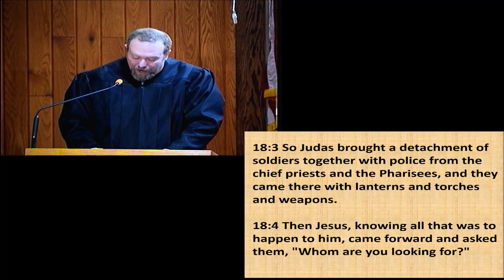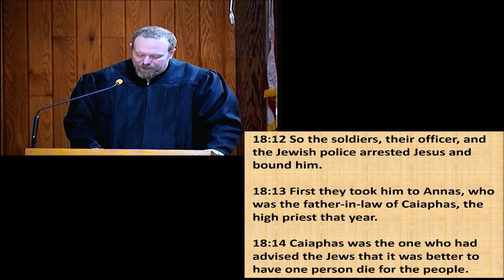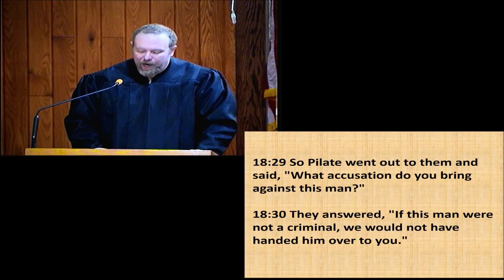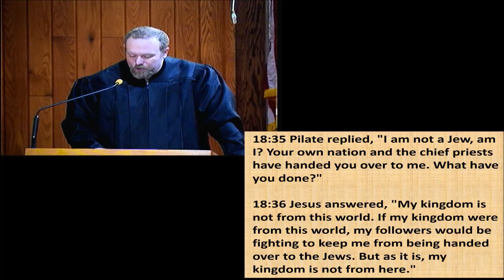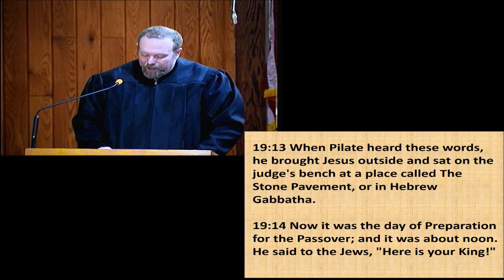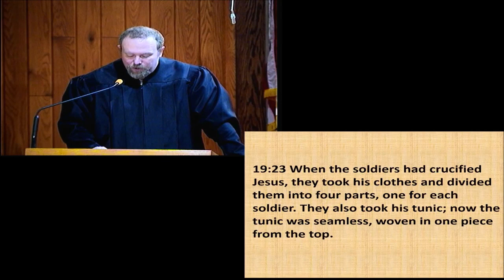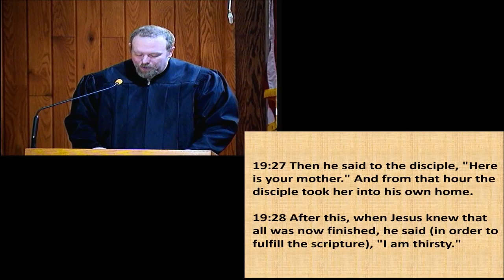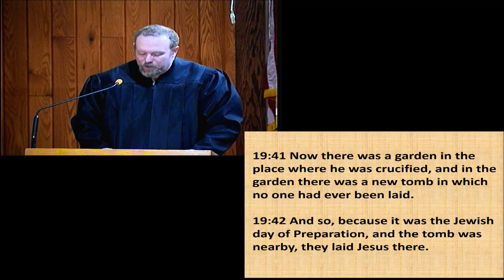The Death of the King